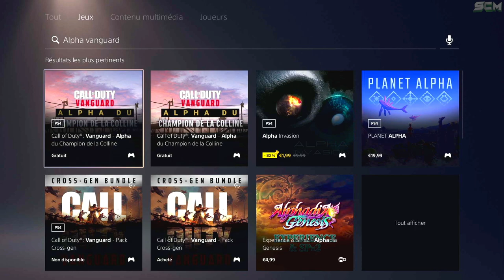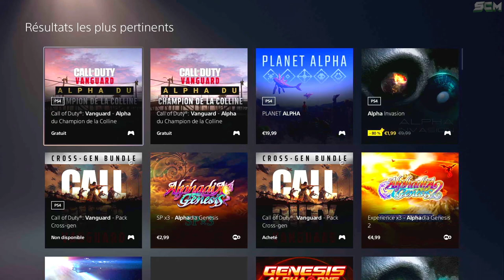COMMENT TÉLÉCHARGER ET JOUER A VANGUARD EN AVANCE, LA DEMO MULTIJOUEUR DE VANGUARD EST DISPONIBLE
▬▬▬▬▬▬▬ • BIENVENUE 😍 • ▬▬▬▬▬▬▬

▬▬▬▬▬▬▬ • PARTENAIRES 💪 • ▬▬▬▬▬▬▬

👉StealthGamer:
"SOISCOOLMEC"
"STRIKESOISCOOL"

TikTok "SoisCoolMecYTB"
👻Snapchat "soiscoolmec"

.▬▬▬▬▬▬▬ • TOP DON 💰 • ▬▬▬▬▬▬▬

▬▬▬▬▬▬▬ • MUSIQUE OUTRO 🎵 • ▬▬▬▬▬▬▬